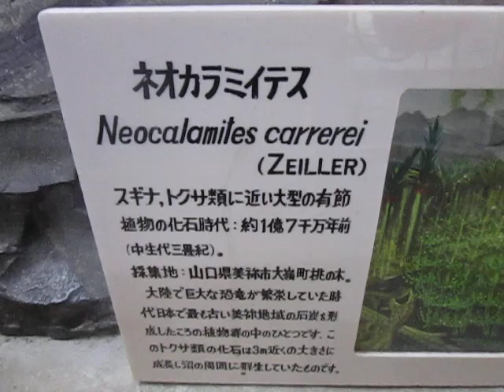秋吉台科学博物館